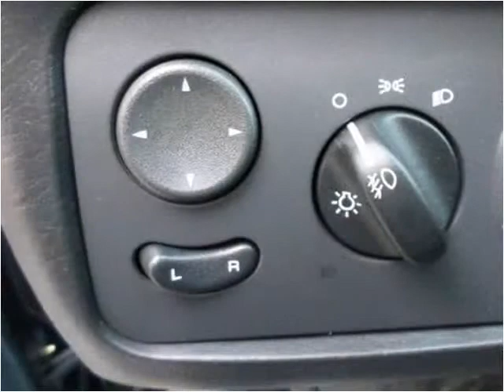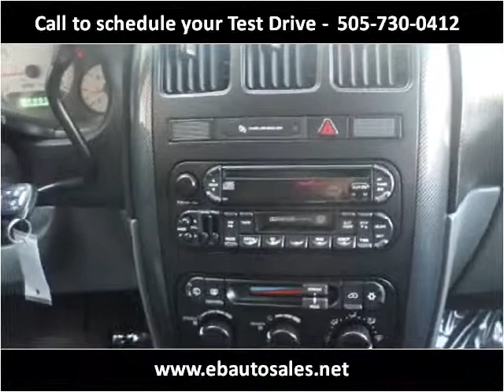2006 Dodge Grand Caravan Used Cars Albuquerque NM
This 2006 Dodge Grand Caravan is available from E & B Auto Sales.